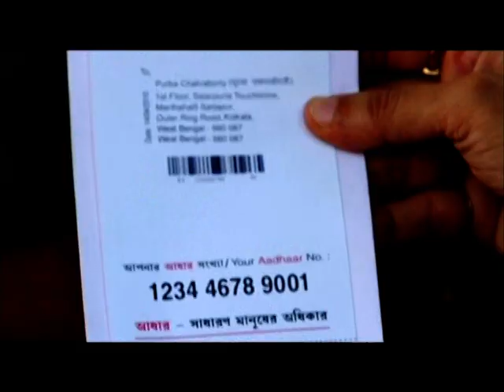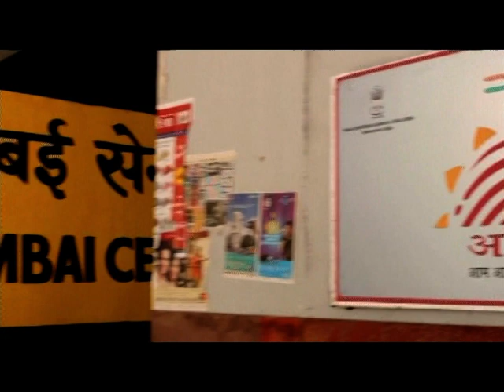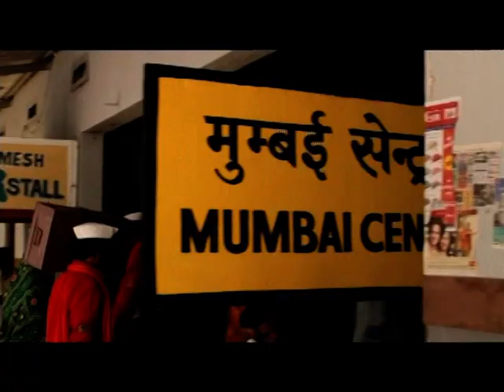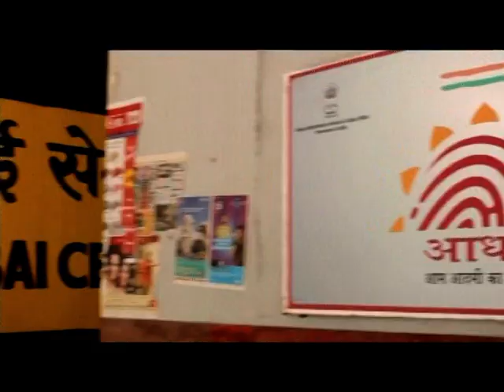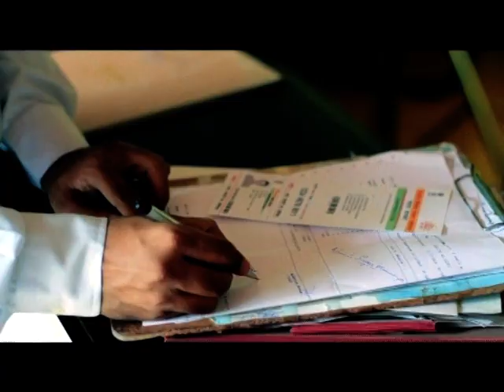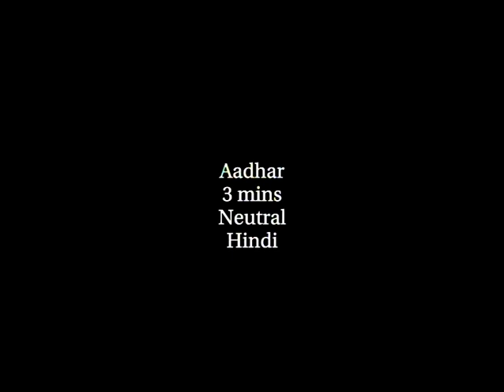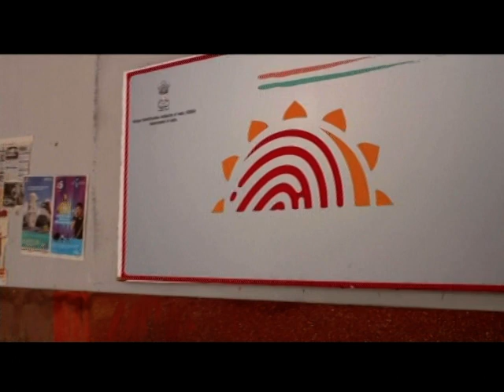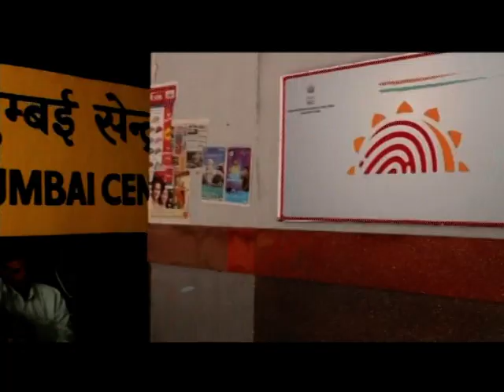Aadhaar official song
The Aadhaar official song